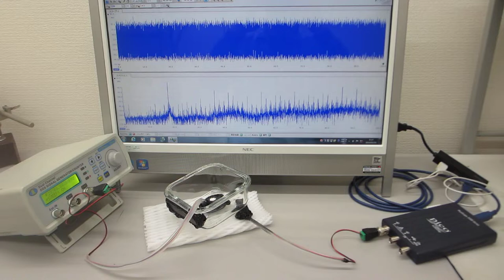超音波素子表面の表面弾性波利用技術（超音波プローブの特性テスト）